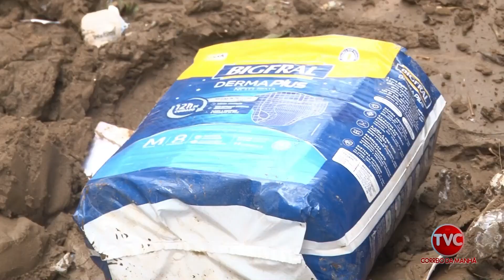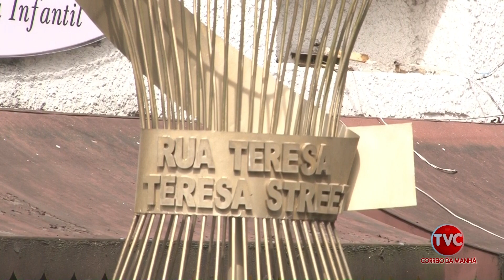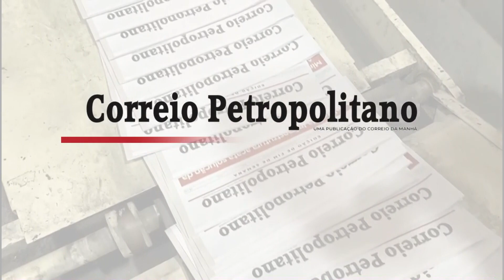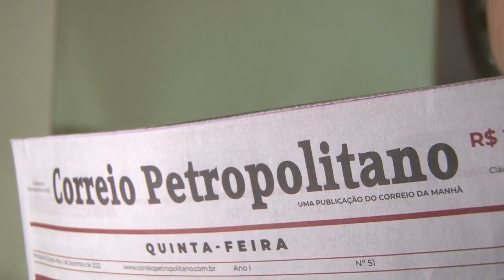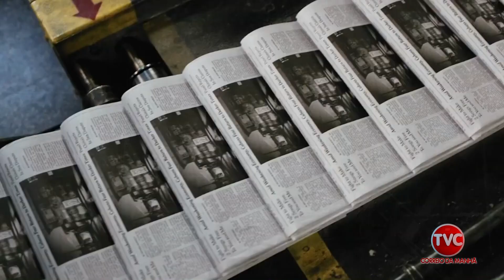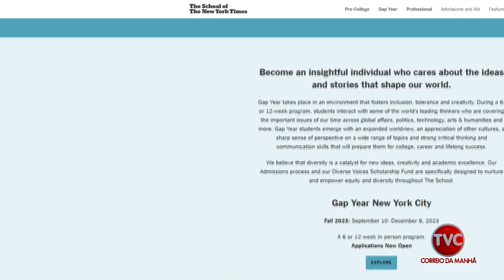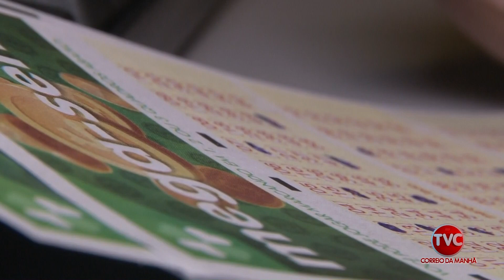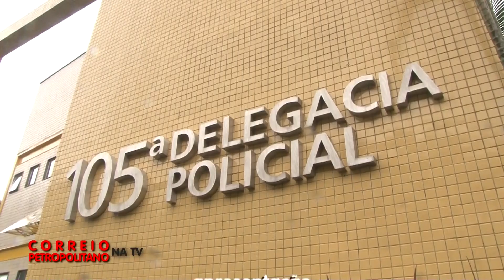Correio Petropolitano 22-02-23